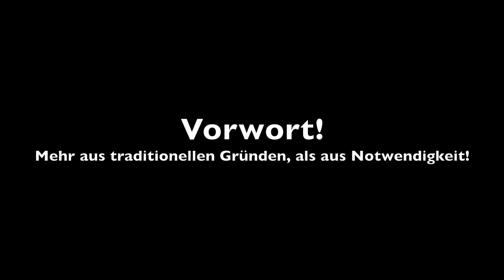Friedlich gehts weiter - Mein Kommentar zu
Der kurze Clip in dem Joe die Berge mobbt ist natürlich bei 7vsWild geklaut.